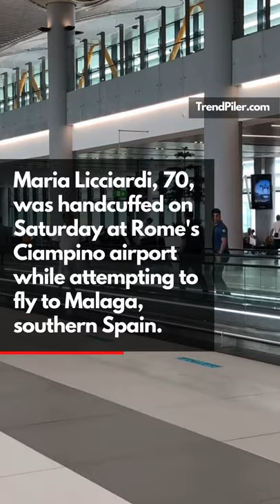Female mafia boss Maria Licciardi alleged to be a part of Neapolitan mafia is arrested in Rome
Female mafia boss Maria Licciardi known as 'The Godmother' alleged to be a part of notorious Neapolitan mafia is arrested in Rome

Maria Licciardi, 70, was handcuffed Saturday at Rome's Ciampino airport while attempting to fly to Malaga, southern Spain.

She is charged with mafia-style organisation, extortion, receiving ill-gotten gains, and rigging auctions.

The group is supposed to be particularly active in Secondigliano, a dilapidated neighbourhood in Naples that is known to be a hub for the drug trade.

Following her brother's demise, Ms Licciardi assumed charge of the family clan and maintained control of 20 other Camorra factions.